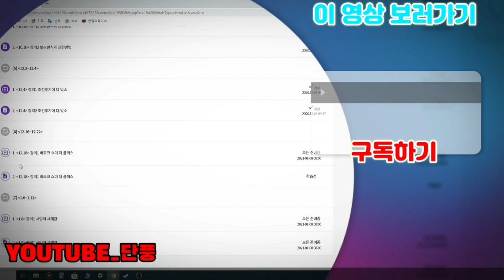매직 더 개더링 아레나 모바일버전 간단 플레이 영상!!! [매직 더 개더링 공모전영상]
이 영상은 "매직 더 개더링 아레나" 마케터분들에게
지원을 받아서 제작되었습니다

(해주면 나야 좋지~!...)

가격: 유료인지 무료인지는 링크들어가보면 암

영상편집&썸네일:단풍